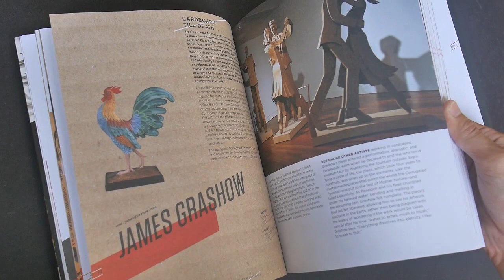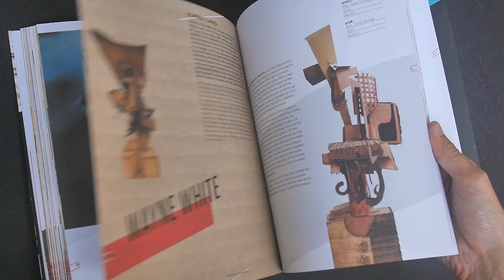The Art of Cardboard: Big Ideas for Creativity, Collaboration, Storytelling, and Reuse